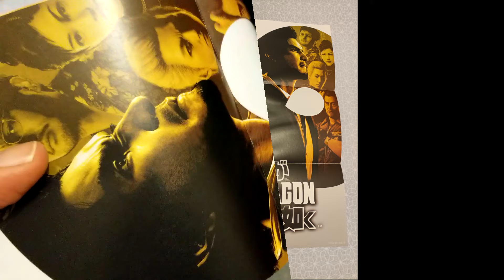UNBOXING LIKE A DRAGON INFINITE WEALTH PS5